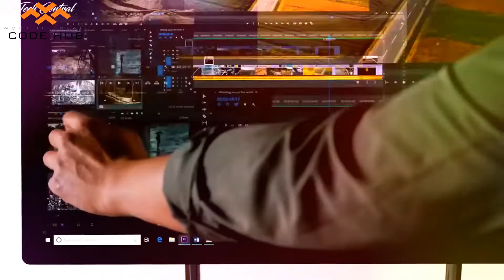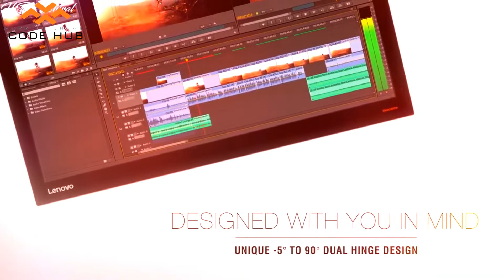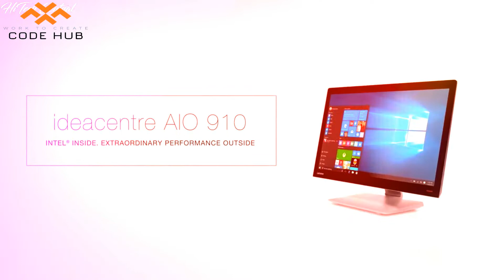Best All In One Desktops - Which Is The Best PC in 2019 - 2020?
In this video, we listed the TOP 5 Best All-in-one PC in the market in 2019. I made this list based on my personal opinion, and i tried to list them based on their price, quality, durability and more.